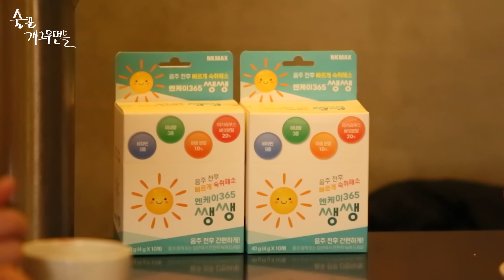하나의 돌격형 플러팅😘 / 유리를 집에 초대했었다?😲 / 타고난 입담꾼 명훈이! [술꾼개그우먼들 EP.66]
촬영 장소 : 서울 마포구 성미산로 190-33 지하 1층

◼Agency 대동브라더스

하나의 불도저 같은 플러팅에도
꼼짝도 안 하는 개그맨 정명훈🙄
연애 중인 명훈이의 섹시 강의까지!😳
궁금하다면? 바로 ㄱㄱ